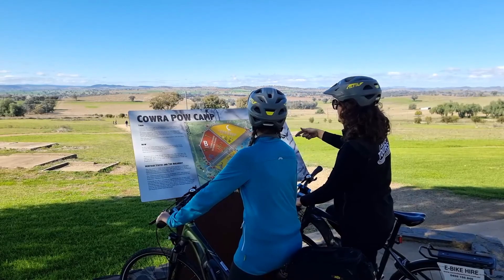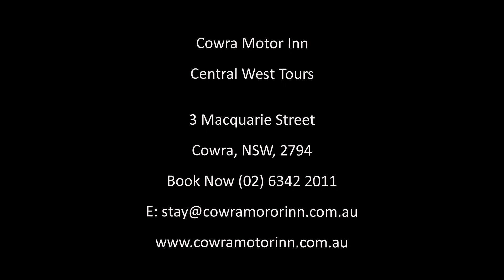Cowra Motor Inn & Central West Tours presented by Peter Bellingham Photography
Cowra Motor Inn & Central West Tours